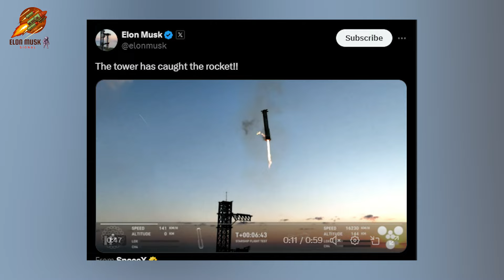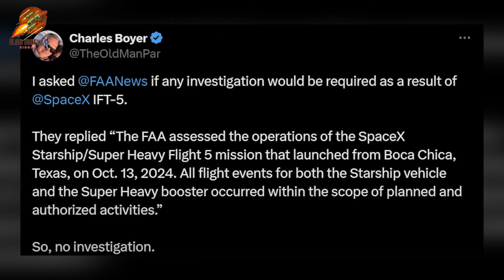SpaceX Starship's Future in Jeopardy: FAA's Bold Declaration! Elon Musk Signal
Get ready for a groundbreaking moment in space exploration! In this video, we dive into the FAA's stunning revelation regarding SpaceX's Starship following the historic Flight 5 booster catch. Discover what this shocking announcement means for the future of space travel and the potential impact on upcoming missions